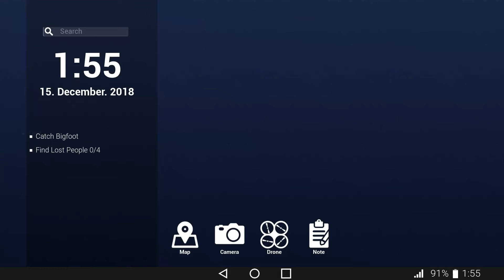ACTION AM JAGDTURM BIGFOOT 3.0 Deutsch/German #3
In den Tiefen eines kanadischen Waldes wurde ein sehr behaarter Mann entdeckt, der mehrere Touristen zuerst Bewusstlos schlug und dann sehr unanständige Dinge mit ihnen gemacht hat. Das besagt zumindest eine alte Legende.
Jetzt haben sich 2 sehr erfahrene Forscher auf den Weg in diesen Wald gemacht um herauszufinden ob es sich bei dem sehr behaarten Mann nur um einen Spinner im Wald handelt oder tatsächlich um Bigfoot.
Nach intensiver Jagd wollten die 2 Forscher sich in ihrem Wohnwagen ausruhen doch dann nutzte Bigfoot alte Indianermagie und löste bei einem der beiden technische Probleme aus wodurch dieser kampfunfähig gemacht wurde. Bigfoot, der immer noch nicht eindeutig identifiziert ist, sah dann seine Chance doch der 2. Forscher verteidigte seinen Kollegen und trieb das Ungetüm zurück. Bigfoot flüchtete in den Wald und die Forscher ruhten sich aus.
Am Tag daruf dachten sich die beiden Experten einen genialen Plan aus. Dieser Plan war sich auf einen Jagdturm zu positionieren und einige Meter davon entfernt eine Falle mit Fleisch aus zu legen. Nach langer Wartezeit tauchte Bigfoot auf, zerstörte den Turm und prügelte die Forscher brutalst zusammen. Einer der beiden spürte angeblich auch etwas sehr feuchtes an seinen Lippen konnte aber wegen der Dunkelheit nicht erkennen was es war.

Meine Programme:

Aufnahmeprogramm: OBS Studio
Schnittprogramm: DaVinci Resolve
Bildbearbeitungsprogramm: PhotoScape

Wenn ihr euch die Programme herunterladen wollt dann einfach den Namen googeln.

BIGFOOT
Beschreibung:
Sie haben einzigartige Möglichkeit, eine Mannschaft von Freunden zu bilden oder zu einer langen Einzelentdeckungsreise in die Wälder wilder Gehege aufzubrechen und sich wie ein richtiger Jäger auf Bigfoots zu fühlen.
Sie werden bei verschiedenen Wetterbedingungen jagen, Ihrem Ziel auf die Spur kommen, Fangeisen aufstellen, Lokationen untersuchen, Höhle von Bigfoot suchen, sich von anderen gefährlichen Tieren schützen u.s.w.
Aber vergessen Sie, bitte, nicht!
Bigfoots sind sehr kluge und zurückhaltende mythische Wesen.
Das Treffen mit ihnen lässt nichts Gutes ahnen.
Sogar ein gefahrener Jäger kann Opfer werden.

Besonderheiten:
- Das Spiel wird mit Unreal Engine 4 entwickelt.
- Singleplayer
- Online Co-op bis 4 Spieler.

Entwickler: CyberLight Game Studio
                    ein kleines Team aus der Ukraine

Quelle: Steam

Diese Beschreibung XD